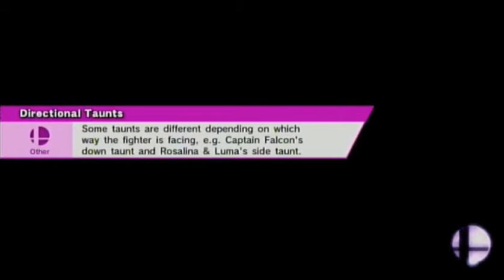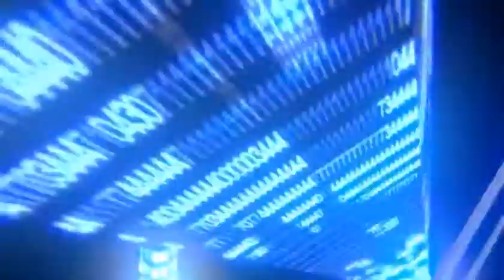Super Smash Bros. for WiiU - Events del 1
Vi starter med events.